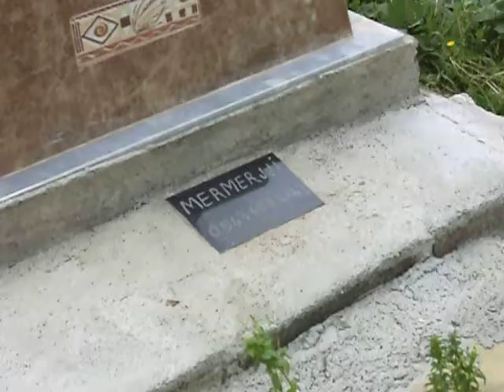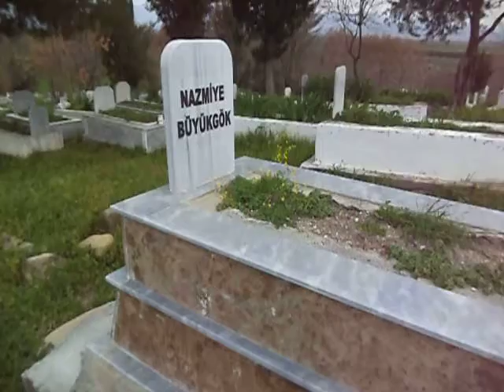NAZMİYE BÜYÜKGÖK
KIZILÖMERLİ köyündeki NAZMİYE BÜYÜKGÖK'ün mezarı
yaptıran::.AHMET BÜYÜKGÖK (ÇEKİÇ AHMET)